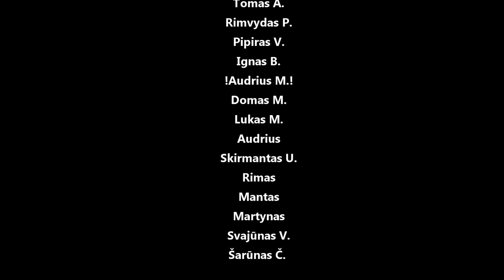Pakaitinimo žvakės, stabdžių sistema ir kaladėlės, Toyota land cruiser filtriukas kuro bake